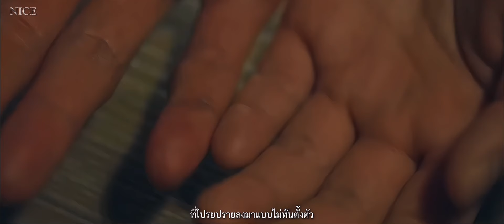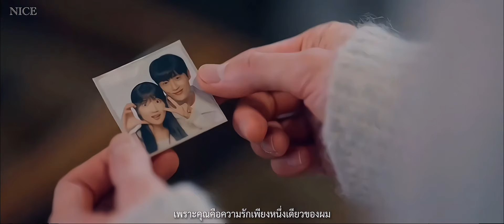[OPV] Sudden Shower | OST. Lovely Runner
คลิปนี้จัดทำขึ้นเพื่อความบันเทิงเท่านั้น*** 🙇🏻‍♀️